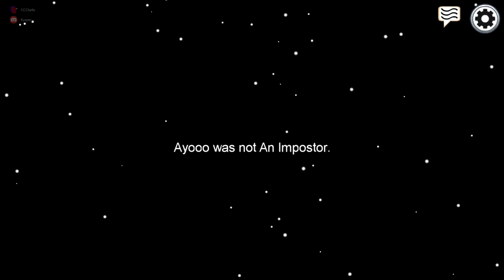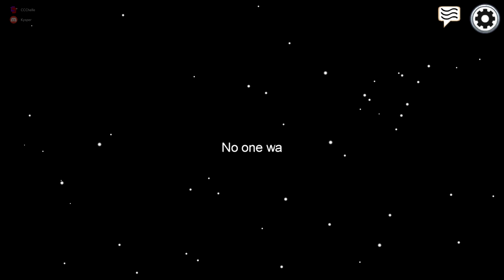Among Us #5 | Always a crewmate, never an imposter